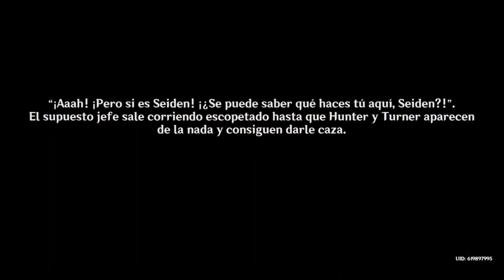Ubicación de los 7 Núcleos Misteriosos/Genshin impact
En este video les muestro las ubicaciones de cada uno de los núcleos Misteriosos